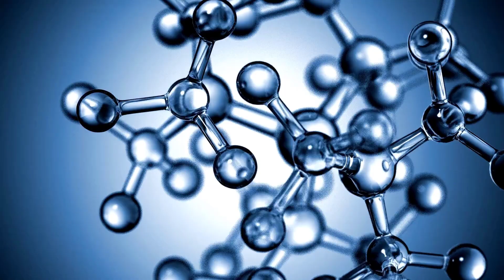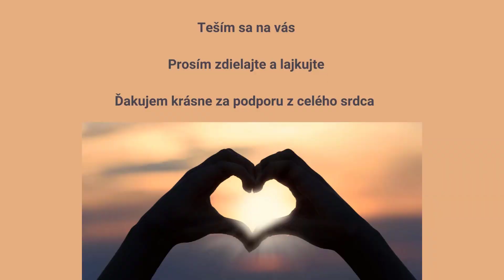Myseľ tvorí svety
Myseľ je nepochopený nástroj v ľudskom tele, ktorí nám pomáha tvoriť realitu.
Väčšinou sa pozeráme na myseľ ako na prekážku, ale je to naozaj tak?

V mnohých z vás sa začalo prebúdzať vedomie, vaše skutočné JA, mnohí ste z toho šokovaní, nechápete, potláčate svoje pocity a neviete, čo s tým, kde začať a čo robiť. Rozhodla som sa s vami zdieľať moje skúsenosti a prekážky na ceste prebúdzania. Zároveň chcem s vami zdieľať aj riešenia na rôzne životné situácie, ktoré vás na ceste sebapoznania postretnú. Pridajte sa do workshopu Prebúdzam sa, čo s tým? a odhaľujte svoje skutočné JA.

Workshop je pre predplatiteľov Luvivy voľne dostupný.
Workshop je dostupný a zakúpiteľný počas celého roka.  Ďakujeme, že nás podporujete 🙂
Obsah workshopu a možnosť zakúpenia tu:

Budem rada aj za prípevok na tvorbu, ktorým mi pomôžete tráviť viac času tým, čo milujem. Ďakujem

Kúpou predplatného a produktov nám pomáhate vytvárať ďaľšie aktivity, nové informácie a zároveň nám pomáhate tvoriť nové zmysluplné pracovné miesta 🙂

Ďakujeme, že nás podporujete 🙂

Ak máte záujem o individuálnu terapiu so mnou, môžete si ju objednať tu: